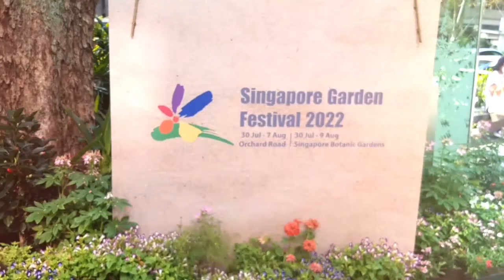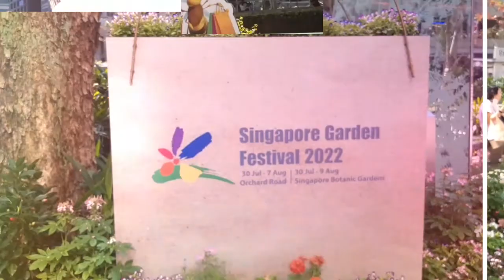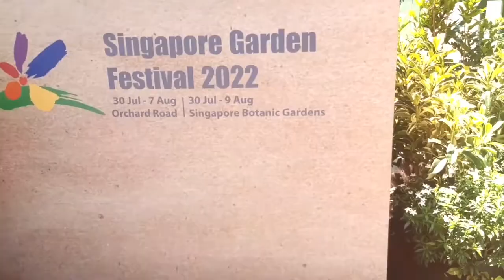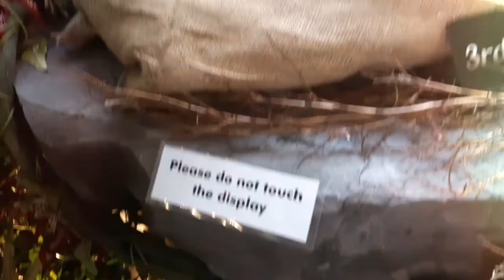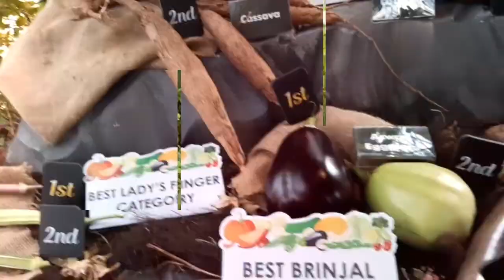TARA!Samahan nyo ako pasyal tayo.❤😍NoraNerida ❤🙂😘🙏👏👏👏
TAra!Samahan nyo ako pasyal tayo❤😘🙏👏😘
Spread love ❤
Trust yourself
Be a blessing to others.
Be considerate
Stay happy